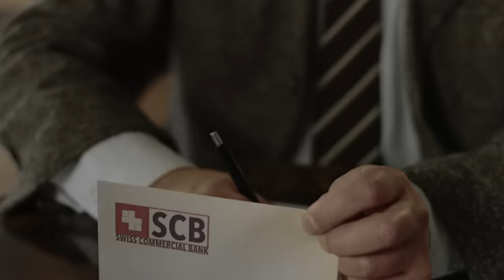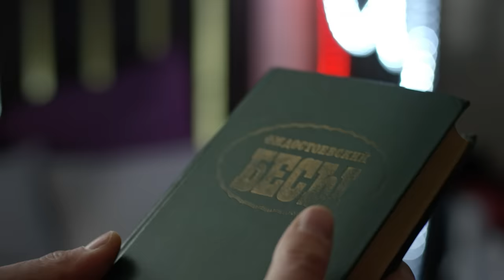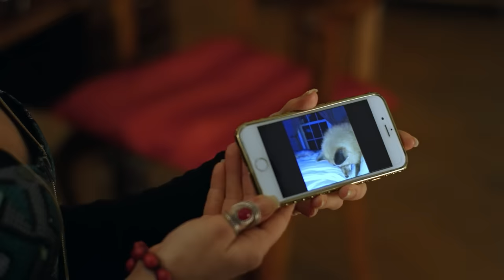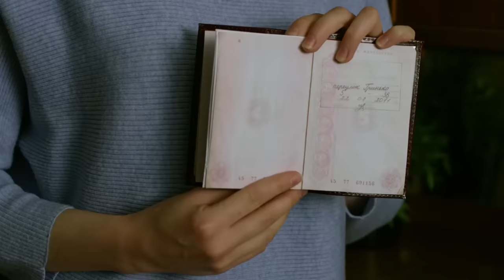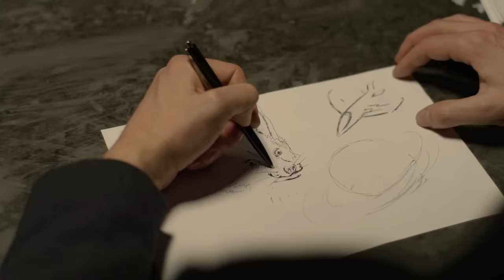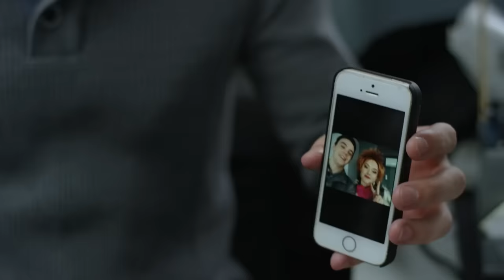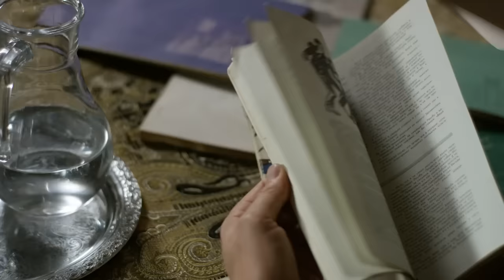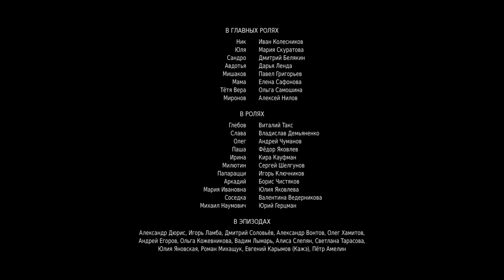СЕРИАЛ ДЕТЕКТИВ 2019! ПО РОМАНУ Т. Устиновой. Русские сериалы. Сериал. ВЫЙТИ ЗАМУЖ ЛЮБОЙ ЦЕНОЙ.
По одноимённому роману Татьяны Устиновой.

Ник Галицкий работает научным сотрудником в обычном НИИ, а его брат Сандро - известный рэпер. В один "прекрасный" день Сандро задерживает полиция. Следователь обвиняет его в убийстве постороннего человека, почему-то завещавшего братьям всё свое имущество. Наследство оказывается весьма солидным, а смерть завещателя выгодна только наследникам. Сандро и Нику угрожает тюрьма, они должны во всем разобраться.